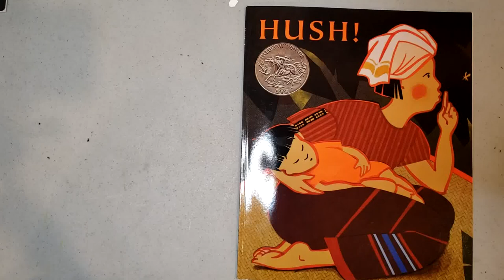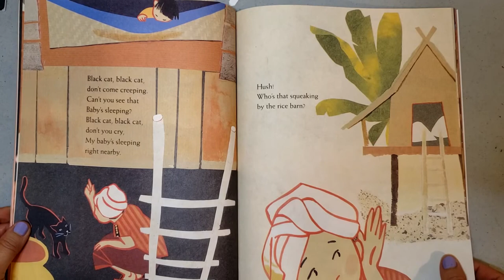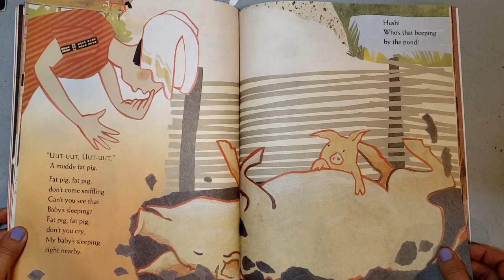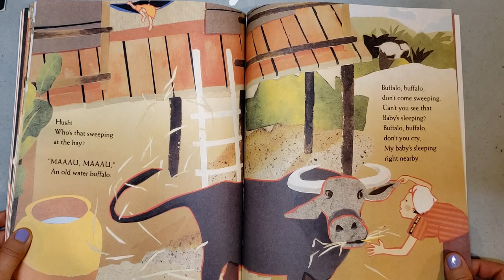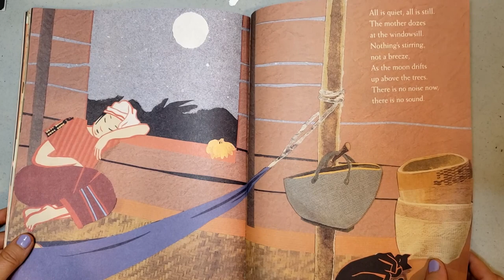Hush! A Thai Lullaby - Read Aloud